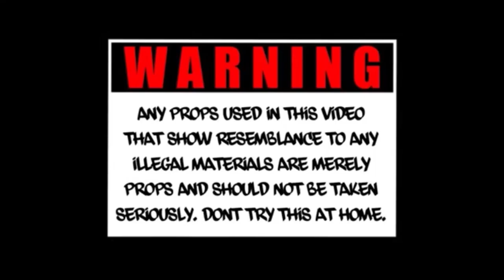King Dan - Rise It (Official Music Video)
Description -
Sing By - King Dan
Written By - King Dan & Zion
Mixed By - Illusion
Video Shot & Edited By - Illusion

This Song is For Promotional Use Only And Not For Sale